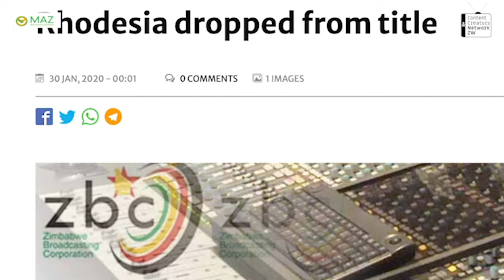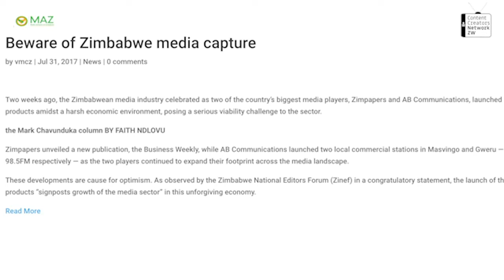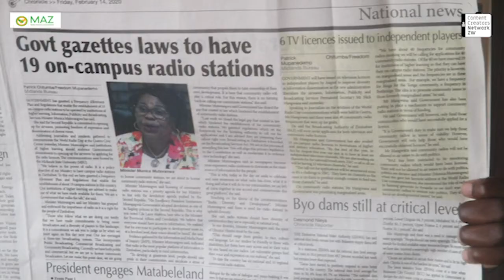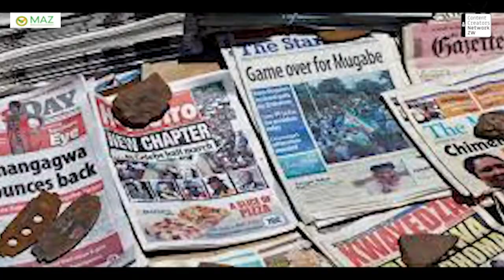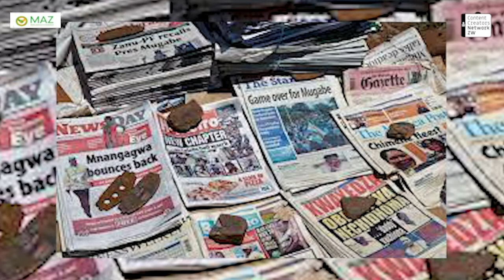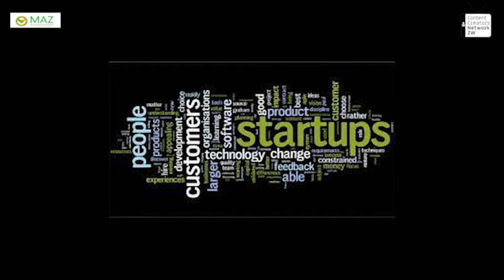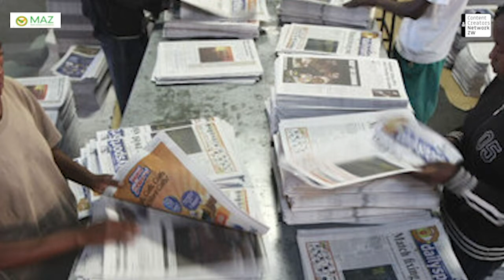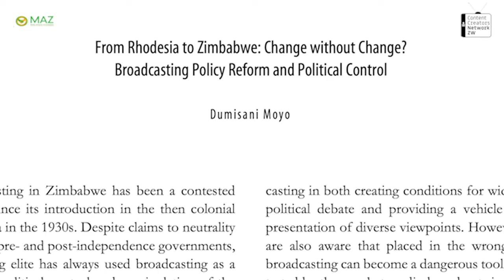Media Capture in Zimbabwe: Fact or Fiction? (Documentary)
This documentary probes the independence of mainstream media in Zimbabwe dating back before independence in 1980.